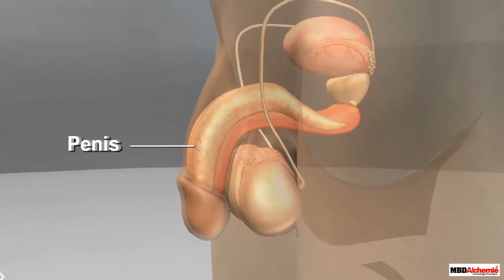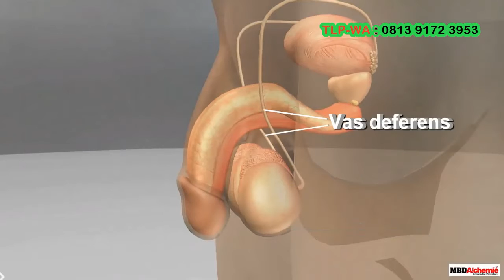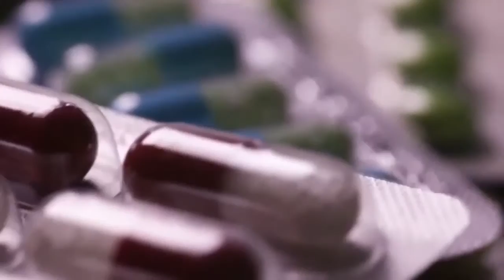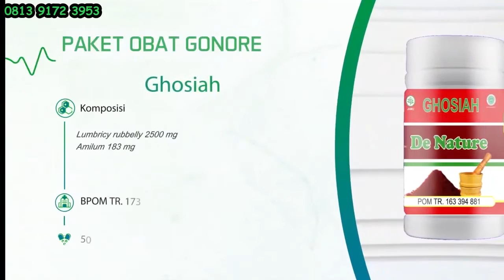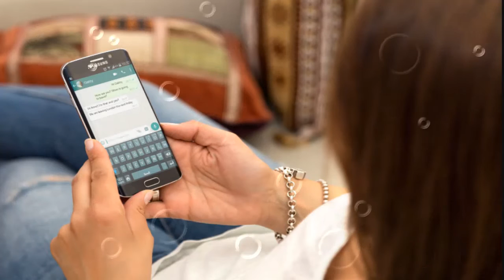Nama Dan Harga Obat Kencing Nanah Di Apotik Umum Paling Ampuh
Nama Dan Harga Obat Kencing Nanah Di Apotik Umum Paling Ampuh Penyakit kencing nanah disebut juga gonore, gonorrhea atau gonorhoeae adalah penyakit menular yang paling sering ditularkan melalui kontak seksual dengan orang yang terinfeksi sebelumnya.

Jika Takut Penipuan Bisa Order Melalui Shopee Kami Di Bawah Ini :
Pembelian Melalui Shopee = T

Kencing nanah juga dapat menyebar melalui kontak dengan cairan tubuh yang terinfeksi, sehingga ibu juga bisa menularkan infeksi kepada bayinya saat melahirkan. Baik pria maupun wanita bisa terserang penyakit ini. Infeksi organisme ini mudah menyebar dan paling sering terjadi pada orang yang memiliki kebiasaan berganti-ganti pasangan seks.

Apa Penyebab Penyakit Kencing Nanah ?

Penyakit kencing nanah disebabkan oleh Neisseria gonorrhoeae, bakteri yang dapat tumbuh dan berkembang biak dengan mudah di selaput lendir. Bakteri kencing nanah dapat tumbuh dalam suhu yang hangat, daerah lembab pada saluran reproduksi, termasuk leher rahim (pintu rahim), uterus (rahim), dan tuba falopi (saluran telur) pada wanita, dan di uretra (tabung yang membawa urin dari kandung kemih ke luar tubuh) pada wanita dan laki-laki. Bakteri ini juga bisa tumbuh di mulut, tenggorokan, dan anus.

Kencing nanah adalah penyakit menular yang sangat umum di seluruh dunia, menurut Departemen Kesehatan, ada sebanyak 300.000 kasus baru terjadi setiap tahun. Ada 334.826 kasus yang dilaporkan kencing nanah di Indonesia pada tahun 2012.

Cara Mencegah Penyakit Kencing Nanah

- Cara yang paling pasti untuk mencegah penyebaran penyakit menular seksual adalah dengan tidak melakukan hubungan seksual.
- Melakukan hubungan seks atau intim dengan cara yang sehat (benar) dan tidak berganti-ganti pasangan dalam berhubungan.
- Berhubungan seks secara monogami, pastikan pasangan tidak terinfeksi.
- Penggunaan kondom dapat mengurangi risiko penularan penyakit.
- Pastikan toilet yang digunakan higienis, hindari penggunaan toilet duduk di tempat umum.
- Segera obati bila ada keluhan seperti di atas.

1. Ampicillin

Ampicillin adalah kelompok obat antibiotik kencing nanah dari jenis penisilin yang sering di gunakan untuk mengobati kencing nanah. Ampicillin hanya berfungsi mengatasi infeksi akibat bakteri namun tidak bisa melawan infeksi yang disebabkan oleh virus.

2. Levofloxacin

Levofloxacin merupakan obat antibiotik kencing nanah yang sering digunakan untuk mengobati berbagai penyakit akibat infeksi bakteri seperti infeksi saluran kemih, sinusitis, pneumonia, infeksi kulit, infeksi prostat dan infeksi jaringan lunak.

3. Tetracycline

Obat antibiotik kencing nanah yang selanjutnya yaitu Tetracycline. Antibiotik jenis ini di gunakan untuk mengatasi penyakit akibat infeksi oleh bakteri yang peka terhadap senyawa tetrasiklin. Tetracycline tidak bisa di gunakan untuk mengobati penyakit akibat infeksi virus.

DE NATURE INDONESIA MENJUAL Obat Kencing Nanah 100% terbuat dari bahan herbal

INSYAALLOH Bisa Sembuh Sampai TUNTAS..!!

Pemesanan Silahkan Hubungi : 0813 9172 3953